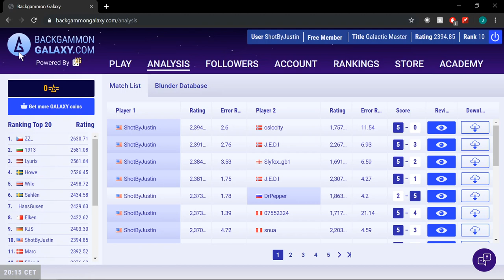Backgammon 5 Point Speed Match #2 w/ Commentary & XG Analysis